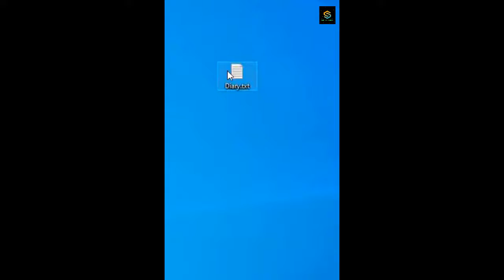Create your own Diary using Notepad Showing Date & Time.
Hello Viewers!
Hope you Explored Something Out of it.

In this video i told you about " Create your own Diary using Notepad Showing Date & Time. " where I told you all steps very clearly so that it can be Understood Easily.
Stay happy! :-)

Best Regards
Soumen Sabui